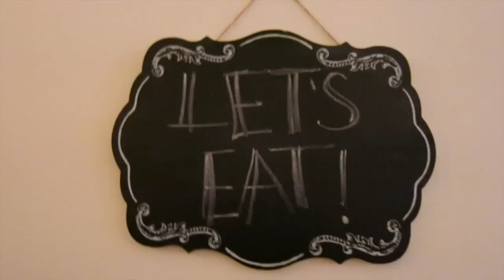JUNO (THE S-NO-WMAGGEDON) | MissFashioneda